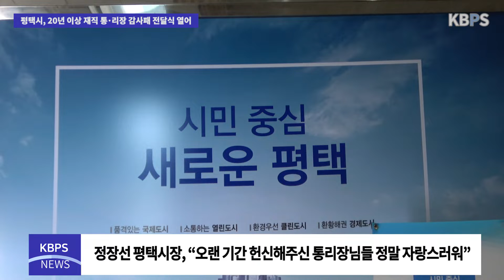평택시, 20년 이상 재직 통･리장 감사패 전달식 열어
평택시(시장 정장선)가 지난 25일 시장 집무실에서 20년 이상 재직한 통･리장 감사패 전달식을 열었다.

 이날 전달식은 57만 평택시민을 대표해 정장선 시장이 20년 이상 지역사회 발전에 헌신･봉사하신 통･리장 3명의 노고에 감사하는 의미로 마련했다.

 정장선 시장은 “오랜 기간 묵묵히 마을과 지역사회를 위해 헌신해주신 통리장님들이 정말 자랑스럽다”며, “코로나19 종식을 위해 통리장님들이 앞장서 방역 활동을 하는 모습을 보면서 통리장님들이 우리 시의 큰 버팀목임을 다시 한번 깨달았고, 지금처럼 늘 지역사회 안전과 발전에 힘써 주시기를 거듭 부탁드린다”고 밝혔다.

 조군호 평택시통리장연합회장은 “20년 이상 꾸준히 마을을 지켜주시고 지역발전을 위해 노력해 오신 통리장님들이 감사패를 받아서 기쁘다”며, “이 감사패는 시민을 위해 통리장의 역할을 더욱 잘하라는 의미라고 생각해 이 자리를 마련해주신 평택시에 감사드린다”고 말했다.